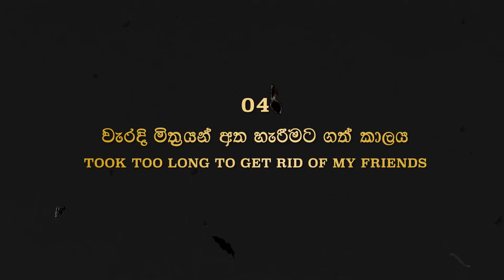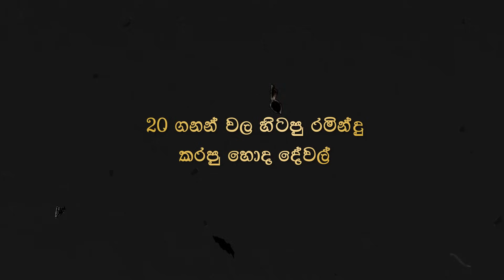වයස 20 ගණන් වල මාගේ පසුතැවීම් - Regrets of my 20's and what you can learn from it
ඔබට සිංහයන් අතර ගැවසීමට අවශ්‍යද?
අපගේ සුවිශේෂී සාමාජිකත්වයට සම්බන්ධ වීමට අයදුම් කරන්න  -